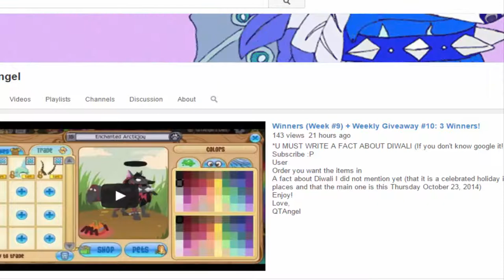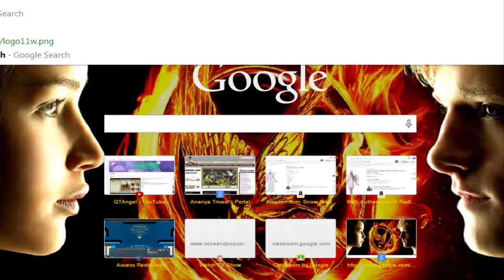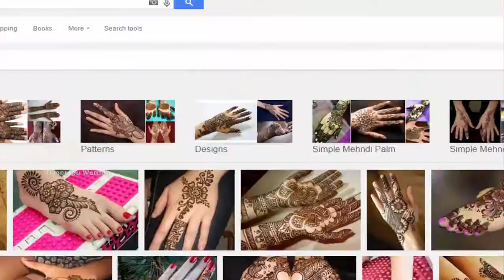Today's New Items: Robot Mask + Spooky Couch + Skeleton Suit (Returning Water Item)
Love,
QTAngel

Diwali is near yay!!